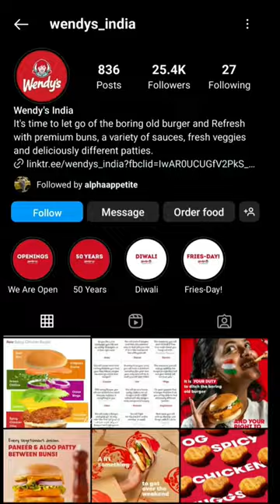Wendy's Burger 🍔 in india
Wendy's company - The Burger Company